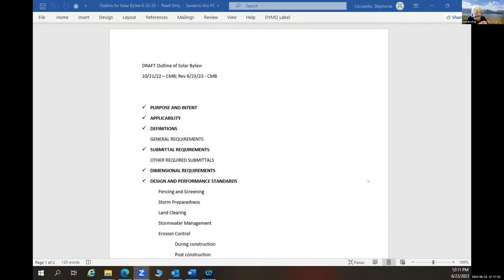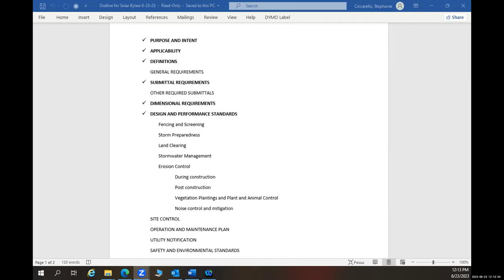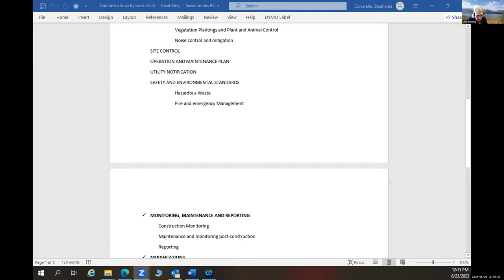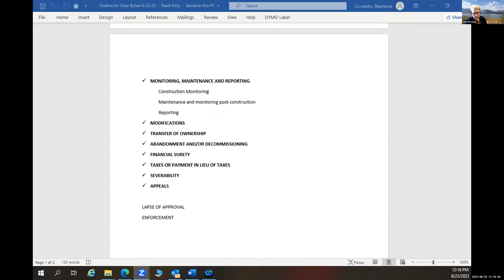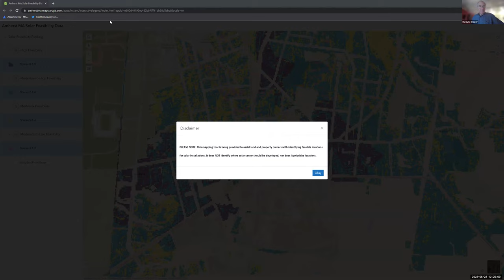Solar Bylaw Working Group Jun 23, 2023